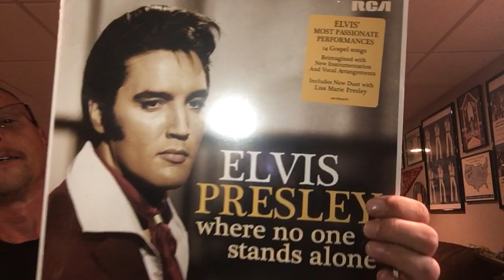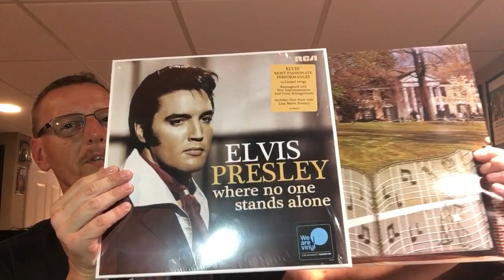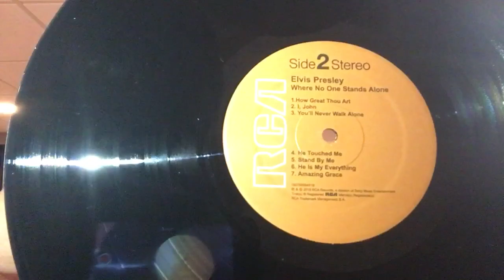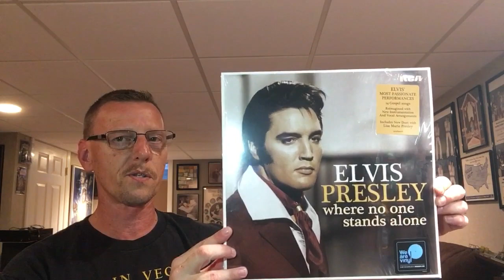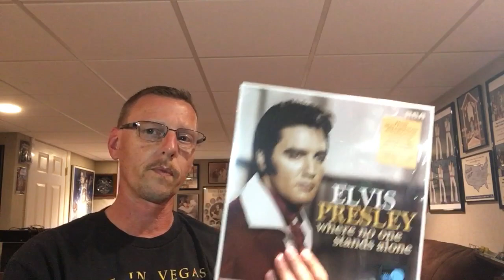Sealed To Revealed Elvis Presley Where No One Stands Alone LP Record. The King’s Court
Opening the new Elvis Presley Vinyl LP Record.